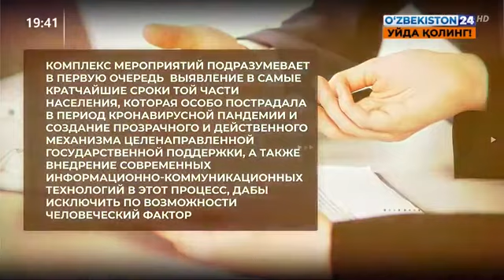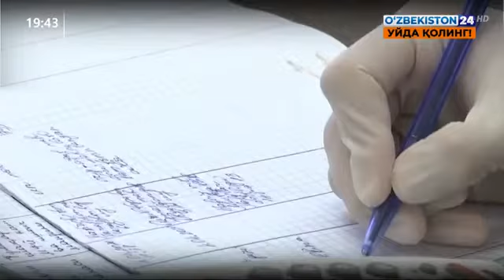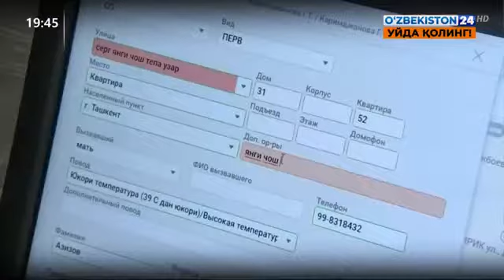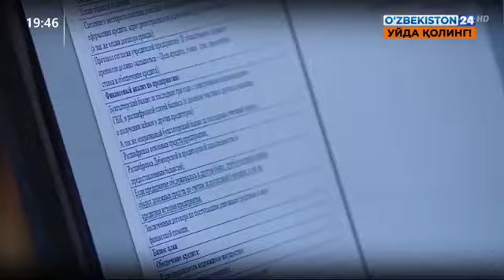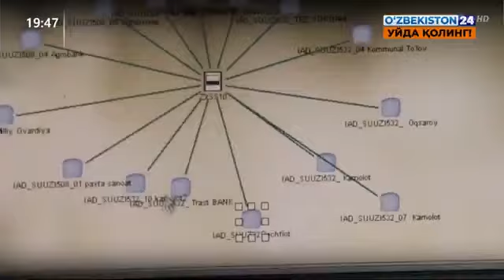Единный реестр социальной защиты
Комментарии начальника Главного управления финансирования социальной сферы и науки Министерства финансов Нодира Муслитдинова и заместителя Директора Внебюджетного Пенсионного Фонда Шухрата Давронова к Постановлению Президента «О дополнительных мерах по автоматизации процедур предоставления государственных социальных услуг и помощи населению»